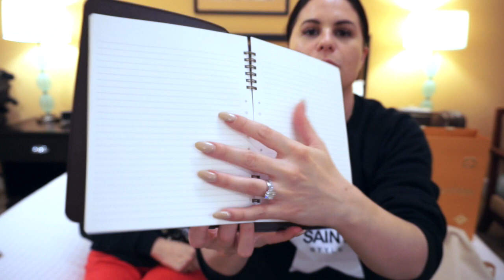COLLECTIVE LUXURY HAUL WITH @MINKS4ALL | 2017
If you like this video THUMBS UP + ALL ITEMS LINKED BELOW
MINKS4ALL IS IN A SIT DOWN HAUL WITH ME!!! YES I KNOW I HAUL EVERYTHING BUT SHE TOOK ME AROUND ALL HER HOT SPOTS IN FASHION VALLEY!!!
X
Jerusha ♡

My FP ceramic mug

JERUSHA COUTURE
SYDNEY, NSW
AUSTRALIA

ITEMS MENTIONED
CELINE LUGGAGE NANO BAG (Similar re-sale market)
GUCCI IPHONE 7 PLUS CASE
LOUIS VUITTON LUGGAGE TAG VACHETTE (re-sale market)
CHANEL SQUARE MINI BAG (Similar re-sale market)

MY MAKEUP
Foundation- Dior Forever foundation ’30’
Bronzer- Nars Lagoona
Concealer- Tarte Shape Tape ‘Fair’
Lip pencil- Australis makeup ‘miss behave’
Lips- CHANEL ROUGE COCO GLOSS ‘722’
Mascara- Too Faced Better than sex
Eyes- Tarte Pro Palette

-BrandWorks Ebay
-Elady
-Atlantis Tokyo

Music provided
:by Covert Keys